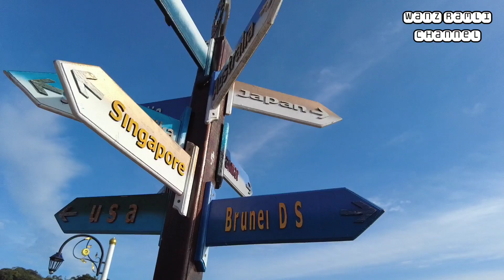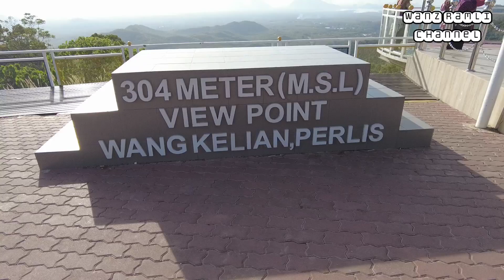Wang Kelian View Point Beautiful Panorama In Perlis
Assalammualaikum, Salam sejahtera, Hai..

Jika ada komentar, pendapat dan pandangan atau kritikan, anda boleh memnberi komen di ruangan komen dibawah ya. Mudah-mudahan saya boleh ambil manfaat dari anda semua.

Selamat mononton!

Device :
DJI Pocket 2

#8 Jalan-Jalan : Wang Kelian